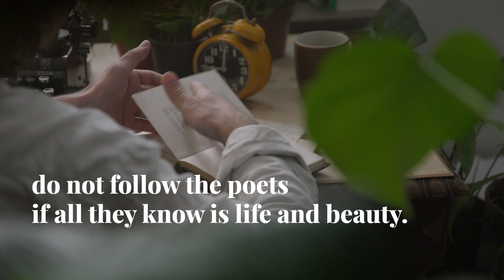A poem about Art by Joe Henkel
Here's a poem I wrote about poetry and art. I hope you like it!

Lyrics:
The poets understand and share life and beauty.

So listen to the poets.
Understand the poets.
And quote the poets.

But friend, do not follow the poets if all they know is life and beauty.